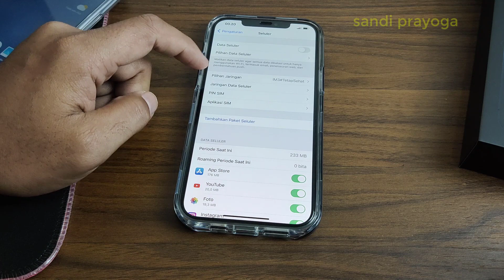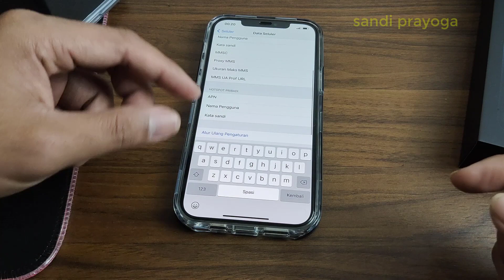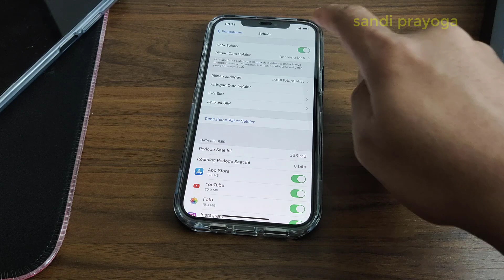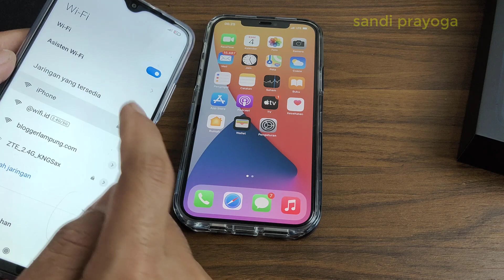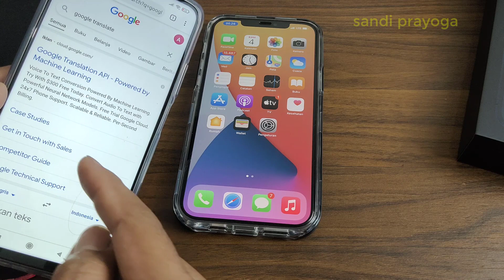Cara Mengatasi Personal Hotspot di iPhone yang Hilang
Video ini berisi tutorial cara mengatasi atau setting hotspot pribadi di iphone dengan mudah.

jika kalian mengalami kesulitan tidak bisa menggunakan personal hotspot di iphone maka kalian dapat mengikuti pengaturan dalam video ini.